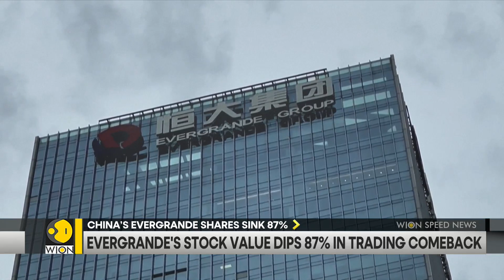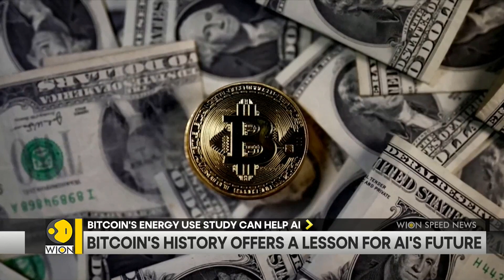Relief for Imran Khan | Run for Taiwan Presidency | Fukushima Water Release Row | WION Speed News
Imran Khan, a former prime minister of Pakistan who was imprisoned earlier this month on corruption accusations, had some comfort on Monday when a court there rejected charges against him related to aiding in murder.